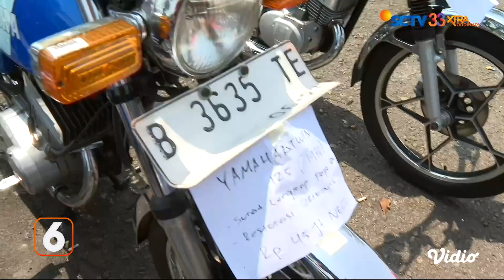Live Report: Serunya Belanja Otomotif di Pasar Jongkok 2023 | Liputan 6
Belanja otomotif di Pasar Jongkok 2023. Parjo 2023 gelar kontes truk dengan hadiah uang tunai
koleksi mobil tua di Parjo 2023. Motor modifikasi dijual ratusan juta rupiah di Parjo. Harga tiket masuk Parjo Rp30 ribu.